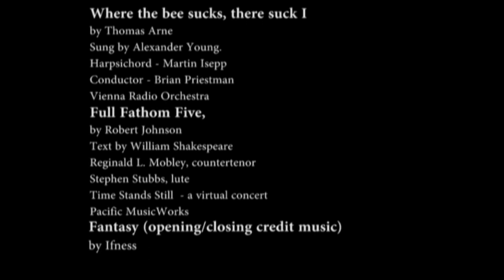The Tempest from 'Tales from Shakespeare' from Charles and Mary Lamb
An audio production by Vincent Bagnall of 'The Tempest' from 'Tales from Shakespeare' by Charles and Mary Lamb. The Tales are meant to be submitted to the young listener or reader as an introduction to the study of Shakespeare, for which purpose his words are used whenever it seemed possible to bring them in; and in whatever has been added to give them the regular form of a connected story, diligent care has been taken to select such words as might least interrupt the effect of the beautiful English tongue in which he wrote: therefore, words introduced into our language since his time have been as far as possible avoided. Audio effects and music included.(30 min)